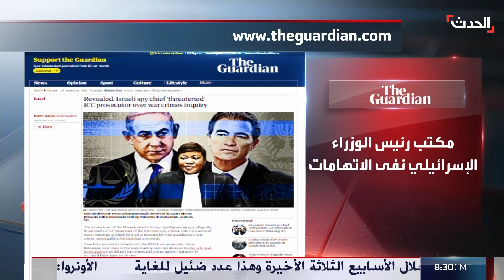التاسعة عشرة | مقتل جنديين إسرائيليين في معارك رفح.. وماكرون لا يرى مانعاً للاعتراف بفلسطين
التاسعة عشرة | مقتل جنديين إسرائيليين وإصابة 6 بينهم 2 بجروح حرجة في معارك رفح.. ونائب يرفع علم فلسطيني بالبرلمان الفرنسي وماكرون لا يرى مانعاً للاعتراف بدولة